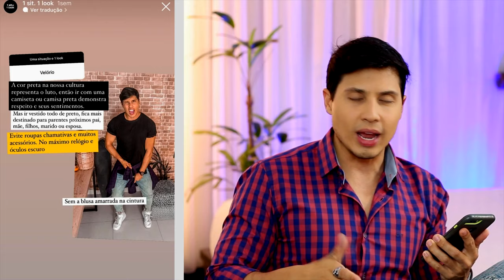1 situação 1 look | Casamento de manhã, Look para conhecer os pais da namorada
As vezes bate uma dúvida sobre o que usar para determinadas ocasiões do dia a dia.
Nesse vídeo vocês me mandam uma situação, e eu digo um look que você pode usar. Isso levando em conta o seu lifestyle.
O que vestir em um velório? Look para conhecer os pais da namorada

Edição:
Vitor Marsale - @vitormarsale